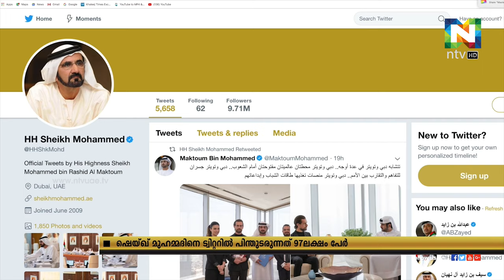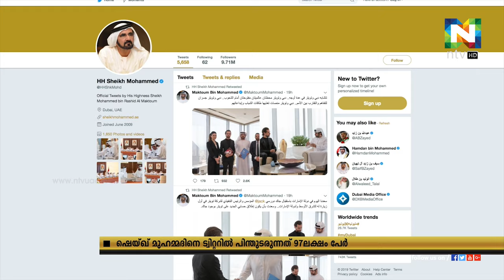ഷെയ്ഖ് മുഹമ്മദിനെ ട്വിറ്ററില്‍ പിന്തുടരുന്നത് 97 ലക്ഷം പേർ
ഗള്‍ഫ് മേഖലയില്‍ ഏറ്റവും ജനസമ്മതിയുള്ള നേതാവെന്ന സ്ഥാനം യുഎഇ വൈസ്പ്രസിഡന്റും പ്രധാനമന്ത്രിയും ദുബൈ ഭരണാധികാരിയുമായ ഷെയ്ഖ് മുഹമ്മദ് ബിന്‍ റാഷിദ് അല്‍ മക്തൂം സ്വന്തമാക്കി.
97 ലക്ഷം പേരാണ് ഷെയ്ഖ് മുഹമ്മദിനെ ട്വിറ്ററില്‍ പിന്തുടരുന്നതെന്നും റിപ്പോര്‍ട്ട് വ്യക്തമാക്കുന്നു.